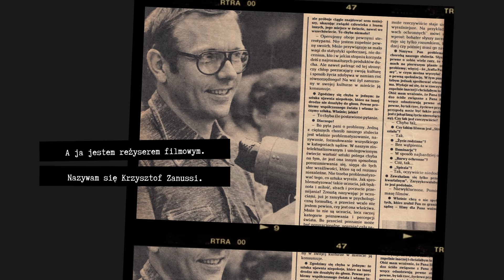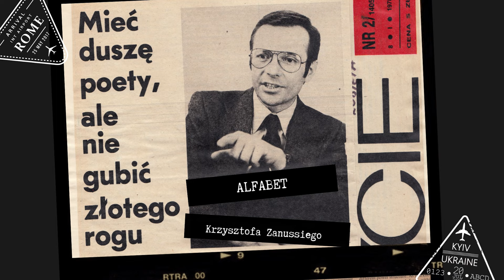ALFABET KRZYSZTOFA ZANUSSIEGO | FRANCISZEK PIECZKA | ODC. 27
Krzysztof Zanussi  wspomina Franciszka Pieczkę (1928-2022)

„Alfabet Krzysztofa Zanussiego”  to cykl, w którym reżyser Krzysztof Zanussi opowiada o ludziach, filmach i zagadnieniach, które są ważne w jego życiu.

Pomysł i realizacja: Michał Dondzik, Anna Krakowiak.